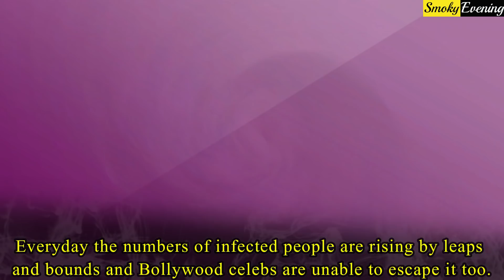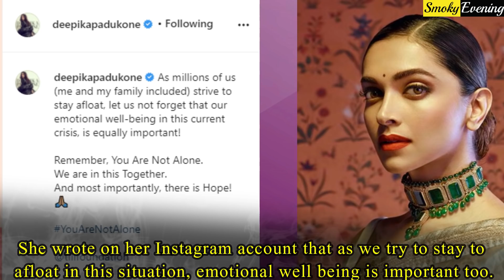Deepika Padukone Is In Serious Condition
With each passing day, the COVID situation is getting worse in our country. Not only common people, the stars are also not able to escape this pandemic by any means. And it seems like the new target of the deadly and contagious virus is the family of Bollywood actress Deepika Padukone. Yes, recently a shocking news about Deepika Padukone has come forward which has shattered everyone. As per the recent reports, Deepika Padukone’s father, renowned badminton player, Prakash Padukone is hospitalised now. It is being reported that Prakash Padukone has tested positive for COVID 19. Surprisingly, the other two members of the family, Deepika’s mother Ujjala and sister Anisha have contracted COVID too. If the reports are to be believed, almost 10 days back Deepika Padukone’s parents and sister started to have symptoms. And soon they got themselves tested and it turned out that they all are positive, unfortunately. Prakash Padukone, Ujjala Padukone and Anisha Padukone isolated themselves at their Bangalore house. But reports are suggesting that Prakash Padukone’s fever has continued to occur even after a week. And this is why he was later rushed towards the nearby hospital of Bangalore and he was admitted there on Saturday. Currently, the renowned sports personality is under the observation of the doctors and is getting treated medically. It has been also reported that he is showing signs of recovery too and doctors are very hopeful that he will get recovered by this week. The doctors are hoping that they will be able to discharge Deepika Padukone’s father around the end of this week. While he is getting treated at the hospital, Deepika’s mother Ujjala and sister Anisha is still maintaining home isolation. They are also under medications and are maintain all the COVID protocols. Recently Deepika is using her social media account to provide people emergency helpline numbers.

Reporters : Ria Saha
Video Editors :  Madhurpriya || Subrata || Debdatta